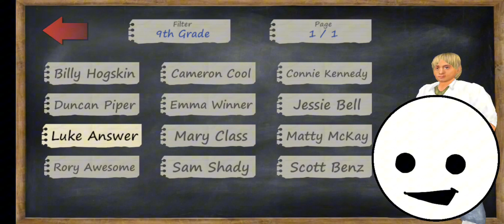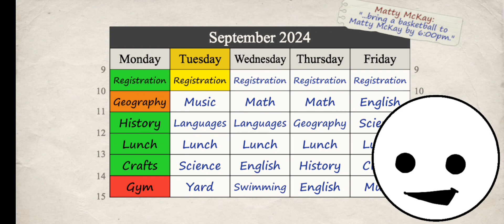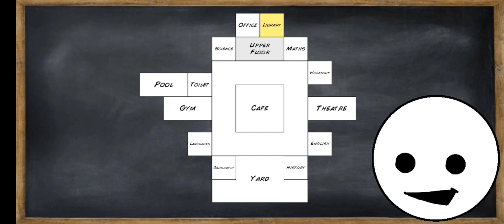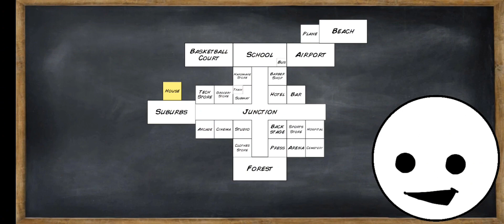THIS SCHOOL IS CRAZY!!! (Old School)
Relive your school days in 3D, where old school graphics bring back timeless fun! Create your own star student and attend a schedule full of classes in time to gather the knowledge you need to thrive, while an equally important popularity contest challenges you survive...